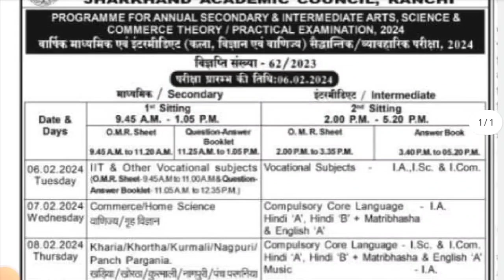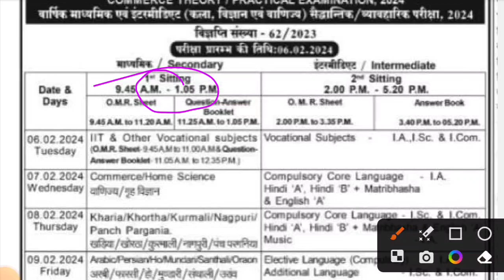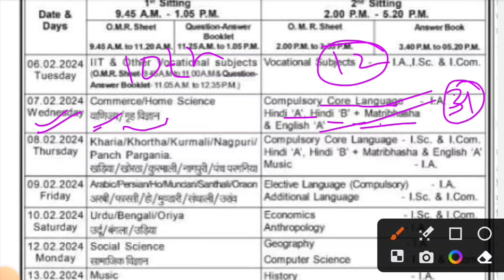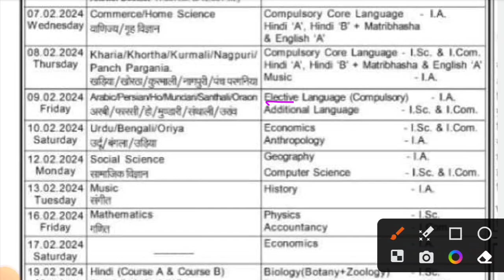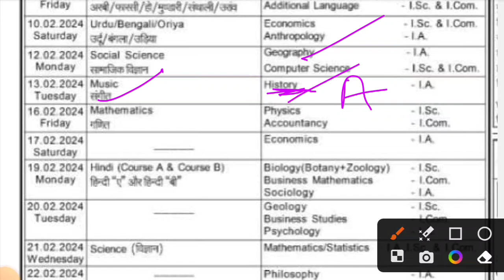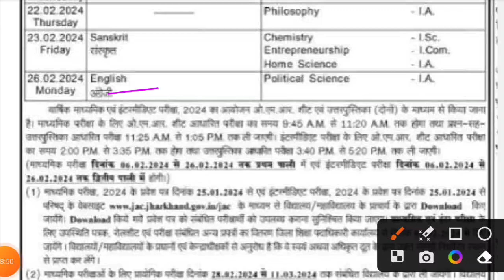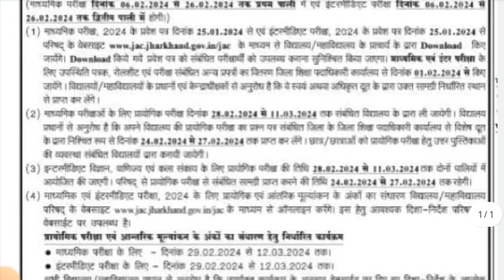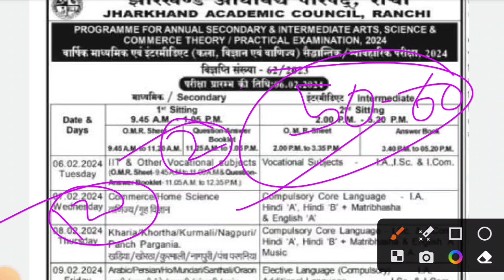Jac Board Class 10 Exam Routine 2024 | Jac Class 12 Exam Routine 2024 | Jac Exam Routine Download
Jac Board Class 10 Exam Routine 2024 | Jac Class 12 Exam Routine 2024 | 10/12 Exam Routine Download

class 10th board exam time table Jac board
class 12th exam routine 2024
Jac Board Exam Routine 2024
class 10th exam routine JAC Board 2024
10th ka exam routine kaise download Karen Jac board
class 12th arts exam routine Jac board
class 12th exam routine JAC Board 2024
10th exam routine Jac board
class 10th exam time table JAC Board
class 12th final exam routine 2024
class 10th exam routine 2024 study 24 jharkhand Jac Board class 10th exam routine download
Jac board exam date 2024 | jac board exam Routine 2024 | jharkhand board exam date 2024 jac exam
jac board exam Routine jharkhand board exam date
jac exam
jac board exam Routine 2024 jharkhand board exam date 2024
class 10th exam routine JAC Board basic knowledge class 10th exam date sheet jac pur
Jac board class 12th Exam Routine
jac board exam 2024,jac board exam 2024 news today,jac board exam date 2024,jac board class 10th exam pattern,jac board exam news 2024,jac board exam routine 2024
class 10th exam routine mission2
class 12th exam routine missile classes
class 10th exam routine basic knowledge